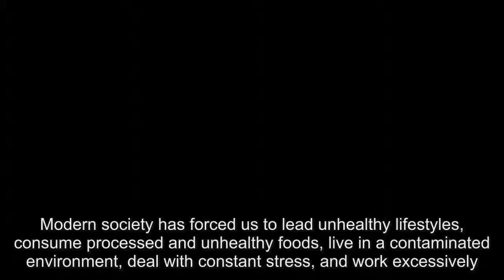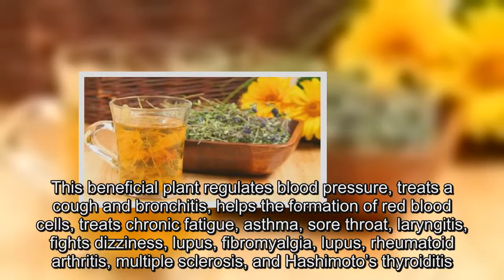Say Goodbye To Vertigo, Lupus, Fibromyalgia, Arthritis, Chronic Fatigue, Thyroid Problems And Much M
Modern society has forced us to lead unhealthy lifestyles, consume processed and unhealthy foods, live in a contaminated environment, deal with constant stress, and work excessively.These overburden our health, and we suffer from numerous ailments and diseases. However, even though they are conventionally treated with drugs, it is always the best option to treat health issues naturally.Thyme is extremely potent in improving overall health, and it offers numerous health benefits and is high in minerals, such as calcium, iron, and potassium and acts as an antioxidant.Its medicinal properties are often used in the industry by pharmaceutical factories, in products for treating multiple sclerosis, lupus, rheumatoid arthritis, and fibromyalgia.This beneficial plant regulates blood pressure, treats a cough and bronchitis, helps the formation of red blood cells, treats chronic fatigue, asthma, sore throat, laryngitis, fights dizziness, lupus, fibromyalgia, lupus, rheumatoid arthritis, multiple sclerosis, and Hashimoto’s thyroiditis.Its regular use boosts overall health and provides positive effects within a few days.The following drink will help you use the potent properties of thyme:Wash the thyme and place it in a bowl.Boil the water, and pour it over the thyme. Leave it for a few minutes, and then strain it to eliminate the solid parts.You can add honey to taste to sweeten the drink. You should consume this drink daily, and the effects will be felt very soon!.